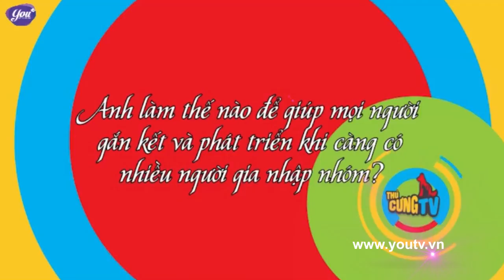Thú cưng TV - Số 14 | YOUTV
YOUTV | Hãy cùng tìm hiểu xem trong số này chương trình sẽ giới thiệu về những chú chó cưng nào, cách nuôi và chăm sóc chúng ra sao? Đặc biệt là tìm hiểu thêm về một loài cá, hãy cùng đón xem nhé!
Chương trình “Thú cưng TV” phát sóng 17h30 Chủ Nhật hàng tuần trên kênh YOUTV.